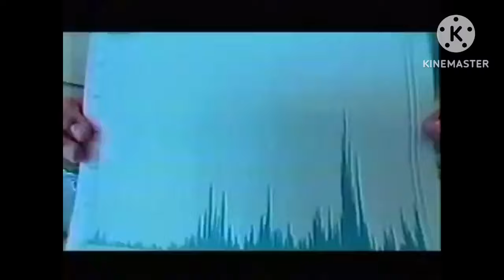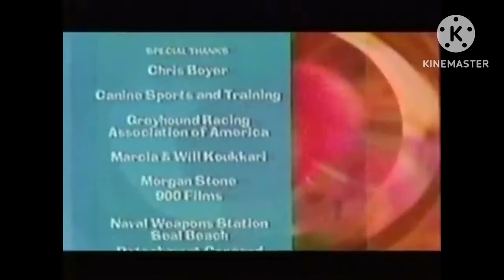PBS KIDS Program Break #4 (WNJN-TV 2004)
Here are the following program breaks:

Twin Cities Public Television Logo
PBS KIDS System Cue - Dot Transformation
PBS KIDS Spot: Rhyming
PBS KIDS Promo: Clifford The Big Red Dog (NJN)
PBS KIDS Promo: Sesame Street (NJN)
PBS KIDS Station ID: Bubble Faces (NJN)